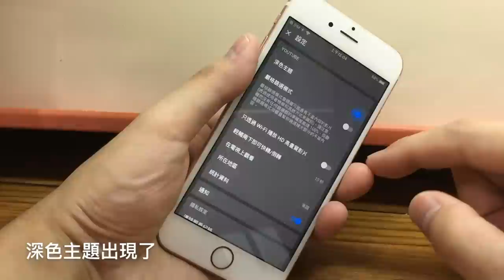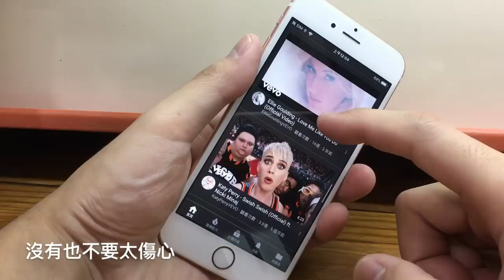iPhone 如何將 YouTube 界面改成深色佈景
How to change the YouTube interface to a dark background on iPhone

YouTube 的界面太亮了，是否有時候您想要一個更放鬆的觀看體驗？不要擔心，因為我們知道如何讓 YouTube 界面改成深色佈景主題！
首先，登入您的 YouTube 帳號。然後，尋找您的頭像並點擊它。接著，選擇「設定」，並選擇「主題」選項卡。在這裡，您可以選擇「深色」主題，享受您的 YouTube 界面的全新外觀。
就是這麼簡單！您現在可以輕鬆地觀看影片，並享受舒適的觀看體驗。

《如何用 3/4G 網路播放 HD 高畫質 YouTube 影片》